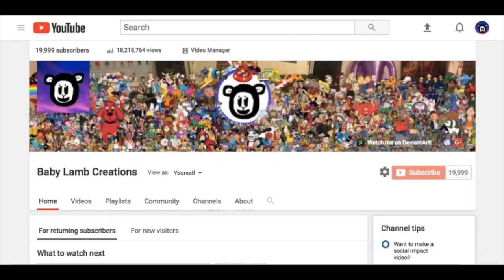BABY LAMB CREATIONS' 20,000 SUBSCRIBERS SPECIAL!!!!! (Q/A ANNOUNCEMENT)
I can't believe it, everyone, but Baby Lamb Creations has finally doubled-up the initial goal of 10,000 subscribers, and now my channels has gained 20,000 subscribers! And after being on YouTube for almost 2 years, I'm still shocked, surprised, amazed, and happy to be blessed with so many subscribers. Ever since March 21 of 2016, I wanted to make YouTube videos for fun. I just wanted others to enjoy them as I have enjoyed making them. So, this video is dedicated to all my YouTube friends, supporters, fans, and of course, my 20,000+ subscribers who have helped grow my channel to where it is today. With over 900 videos from Minecraft, Baby Lamb & Friends, Musical Mashups, Don't Let Your Kids Watch It, or just videos of pure randomness, I feel so honored to find my channel growing a whole lot. I can't thank you guys enough, you have really helped my channel to grow and you have inspired me to continue making YouTube videos. Sure there are people who hate my content, but they won't stop me from doing what I love. I want to thank you all for helping my channel to grow in terms of views, likes, or comments. You guys are truly amazing friends, and I've never been happier to have such great friends who support not just my content, but me as well. It's been tough getting from the first 10,000 subs to another, but to see my channel go this far, it's been worth it all the way through.

So, in honor of my channel reaching 20,000 subs, I will be doing a special Q/A video where YOU, the viewers and fans, will ask me any question (as long as it's not inappropriate, offensive, or personal). Leave your questions in the comments below and if you're lucky, I'll be able to include them in my upcoming Q/A video.

Anyways, thank you all so much for getting me this far and for helping me along the difficult way. You guys are without a doubt the best people ever! =D